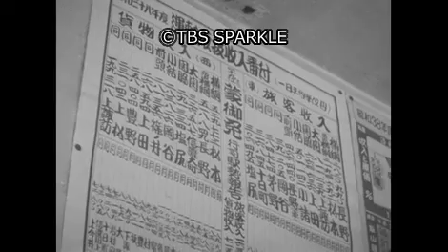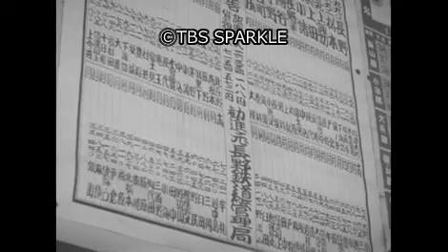【TBSスパークル】1965年11月13日 小海線 小淵沢ー小諸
9001_NPM-1113_08
1965年11月13日 小海線 小淵沢ー小諸
【日本】【フィルム】